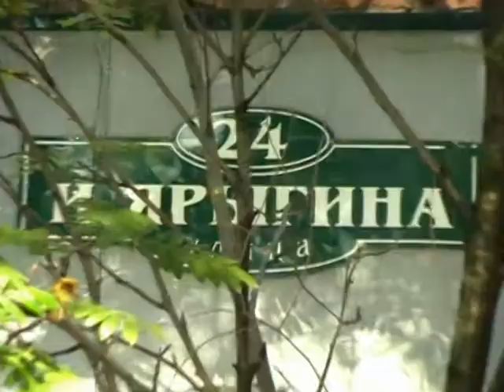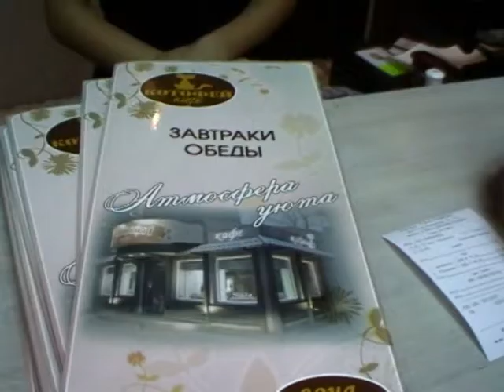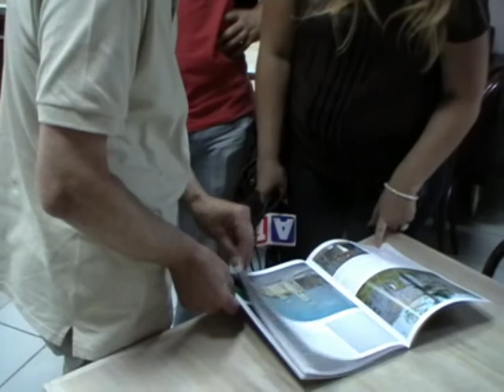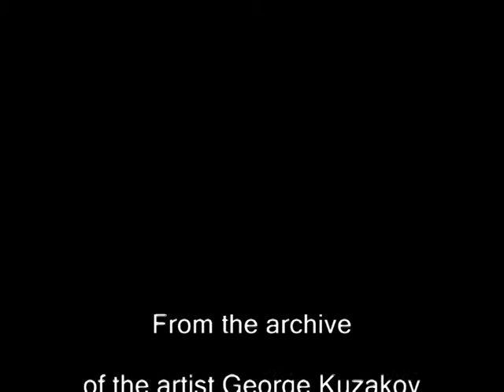Абакан 2013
в абаканском КОТОФЕЕ выставка